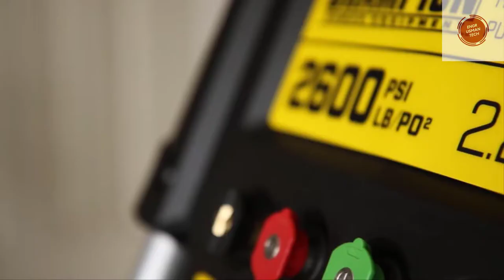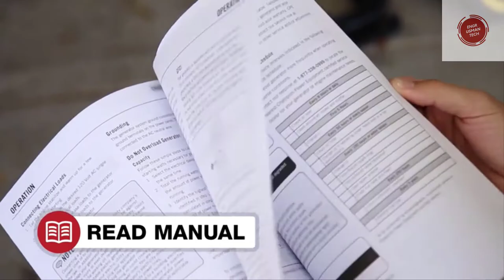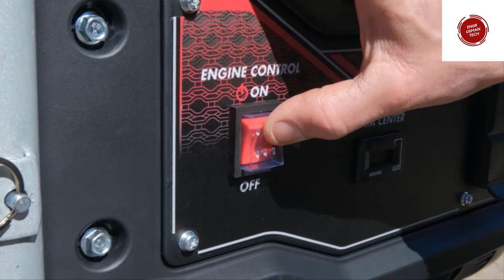Best Pressure Washers in 2021 - 5 Pressure Washers on Amazon For Car and Home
In this video, I listed  Best Pressure Washers in 2021 - 5 Pressure Washers on Amazon For Car and Home, You can check the price or purchase in the description below...

1. Champion 2600-PSI 2.2-GPM Dolly-Style Gas Pressure Washer
Amazon US
Amazon UK

2. Simpson Cleaning MSH3125 MegaShot Gas Pressure Washer Powered by Honda GC190, 3200 PSI at 2.5 GPM, black
Amazon US
Amazon UK

3. Briggs & Stratton 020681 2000 PSI, 1.2Gpm Electric Pressure Washer, 2000 PSI, 1.2 GPM, Red/Gray/Titanium
Amazon US
Amazon UK

4. Sun Joe SPX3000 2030 Max PSI 1.76 GPM 14.5-Amp Electric High Pressure Washer, Cleans Cars/Fences/Patios
Amazon US
Amazon UK

5. Stanley SHP2150 Electric Pressure Washer with Spray Gun, Quick Connect Nozzles Foam Cannon, 25' Hose, Max PSI 2150, 1.4 GPM
Amazon US
Amazon UK